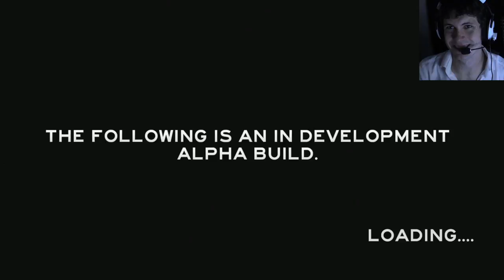Let's Play THE FOREST: Part 1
Let's Play The Forest (Alpha) with TobyGames!

STEVEN'S NOTES:
It's like playing Minecraft with the Slenderman!... and a flashy blinding pink light.

Special Thanks to Probuilt Systems for the awesome new computers!

STEVEN’S NOTES:
In this The Forest gameplay commentary series, Toby gets more scared than a person of his age typically would, due to his inability to be masculine in any situation. This indie open world first person survival horror video game causes notoriously bad gamer Toby Turner to pee all over himself repeatedly. He continuously gets scared and cries due to paranoia, monsters, random noises, mutant cannibals, and some things that aren't even that scary. There are several funny moments in this playthrough, none of which display any level of videogame talent on Tobuscus' part, but serve for some hilarious horror compilation videos that were made and can be found in the TobyGames highlights playlist. For more of the scariest content, check out Toby's Limbo, Slender, Amnesia: A Machine for Pigs, Bioshock: Infinite, and more walkthrough playlists on the TobyGames channel.